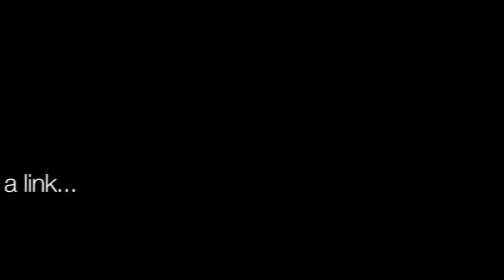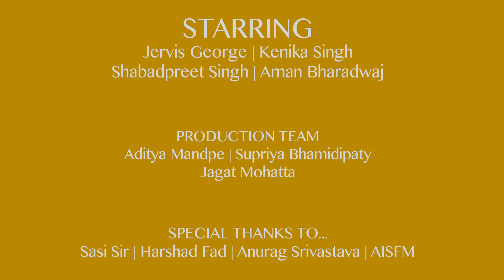Episode 2 - Alok finds a link....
Watch the video to see what Alok has found after talking to Anurag, the victim's brother.